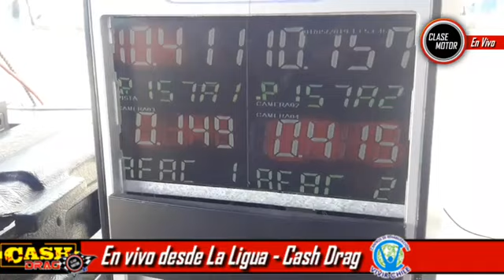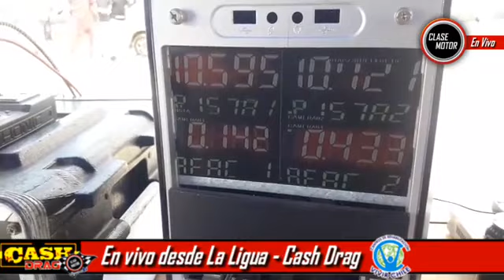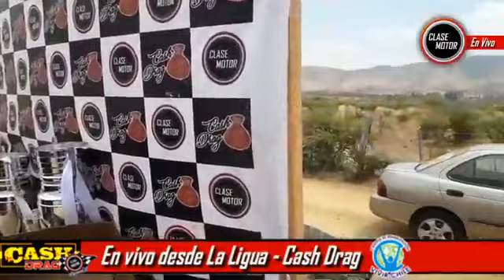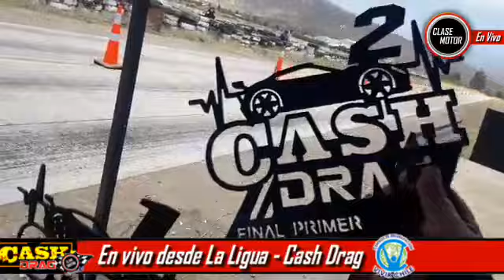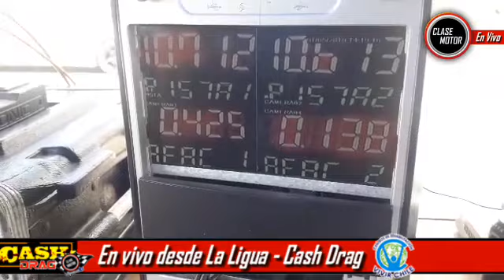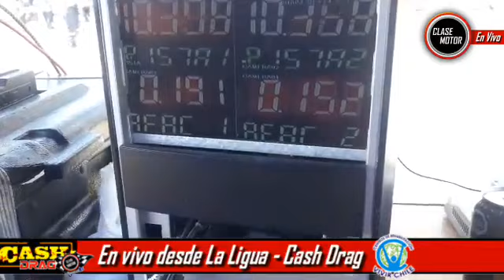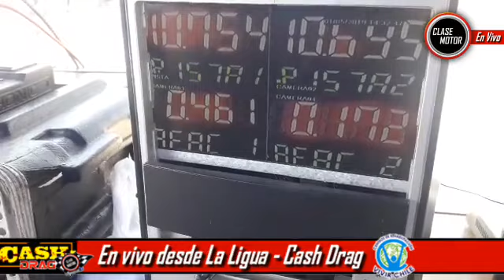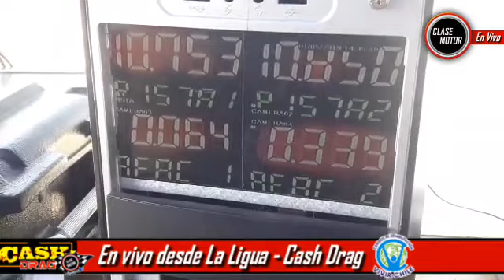En vivo desde La Ligua.